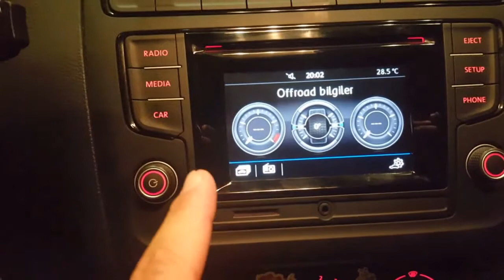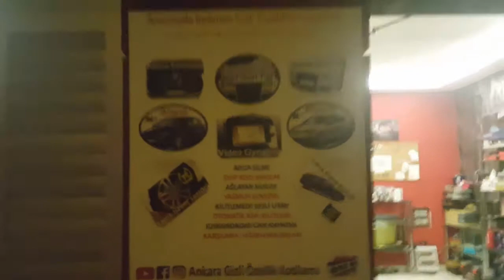VW Polo Alarm Eve Takip Işıkları Gizli Özellik Kodlama